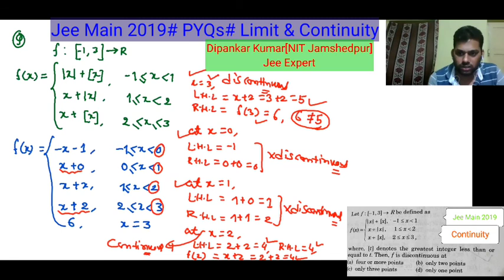Jee Main Previous Year Question & Explanation| Limit Jee Main 2020 PYQ.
Dear Students, in this video I have discussed one of the interesting Question of Jee Main 2019 Limits Question.